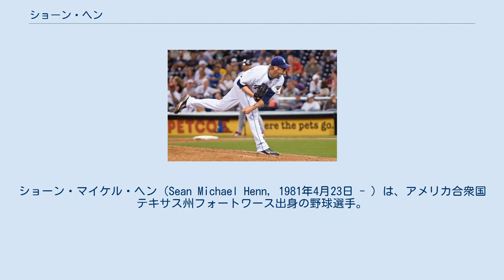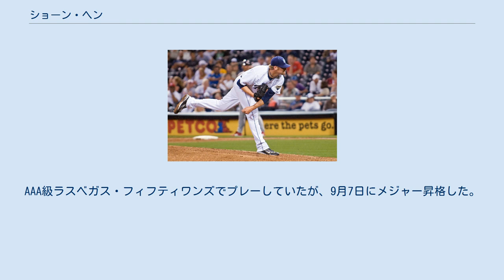ショーン・ヘン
ショーン・マイケル・ヘン（Sean Michael Henn, 1981年4月23日 - ）は、アメリカ合衆国テキサス州フォートワース出身の野球選手。
投手、左投右打。
 2000年にドラフト26巡目（全体788位）でニューヨーク・ヤンキースから指名されてプロ入り。
2005年5月4日にメジャーデビューを果たし、この年3試合に先発登板するが、全試合で5回もたずに3以上の失点を喫して敗戦投手になる。
翌2006年もメジャー定着はならず。
2007年には29試合に登板したが、防御率は7.12だった。
 2008年は故障者リスト入りした状態でシーズン開幕を迎え、4月30日に故障者リストから外れると同時にDFAとなった。
 2008年5月9日にウェーバーでサンディエゴ・パドレスへ移籍。
6月2日にDFAとなり、3Aへ降格となった。
11月3日にFAとなった。
 2008年12月16日にミネソタ・ツインズとマイナー契約を結んだ。
 2009年5月19日にメジャー昇格した。
 2009年9月8日にトレードでボルティモア・オリオールズへ移籍。
 2009年10月29日にウェーバーでトロント・ブルージェイズへ移籍。
 2010年10月15日にFAとなったが、10月26日に再契約し、12月21日に発表した。
 2011年11月2日にメジャー昇格のないままFAとなった。
 2011年11月14日にシアトル・マリナーズとマイナー契約を結んだ。
 2012年6月5日にFAとなった。
 2012年6月6日、不振により退団したブライアン・バスの代役として、韓国プロ野球のハンファ・イーグルスと契約した。
しかしハンファでは14試合で1勝もあげられず防御率も8点台といいところがなく、同年7月24日にウェーバー公示され退団した。
 2013年2月11日にボストン・レッドソックスと契約。
3月26日に放出された。
4月10日にニューヨーク・メッツと契約。
AAA級ラスベガス・フィフティワンズでプレーしていたが、9月7日にメジャー昇格した。
10月23日にFAとなった。